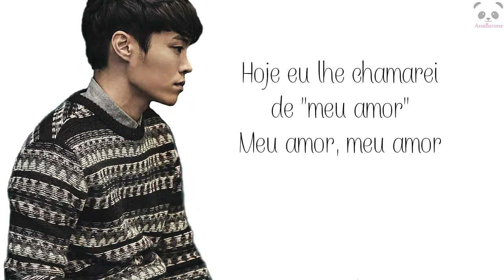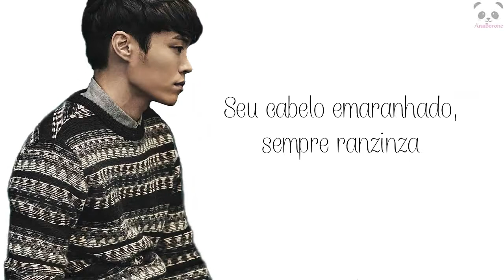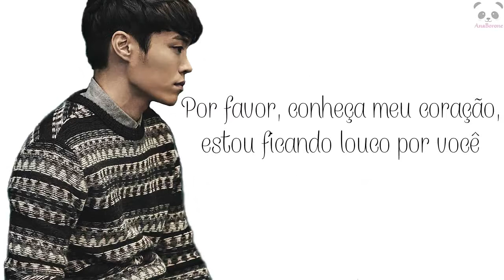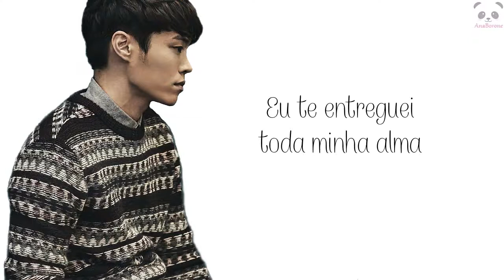02. Eddy Kim – My Love Legendado PT | BR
Álbum: Sing Sing Sing (21/01/2015)

01. Sing Sing Sing
02. My Love
03. Apologize
04. Shower Girl
05. Lovin’ You
06. Artificial Flower (조화)